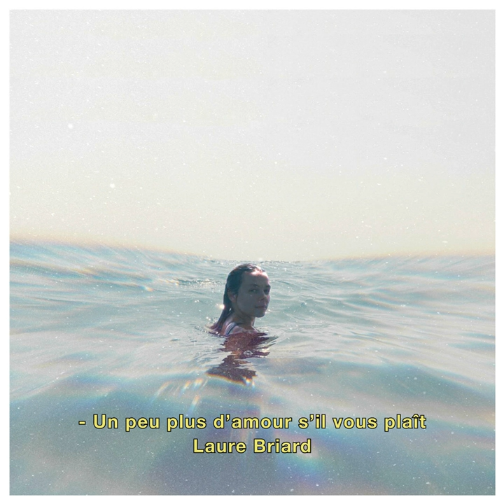Wander / Wonder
Wander / Wonder · Laure Briard · Michelle Blades · Laure Briard

Un peu plus d'amour s'il vous plaît